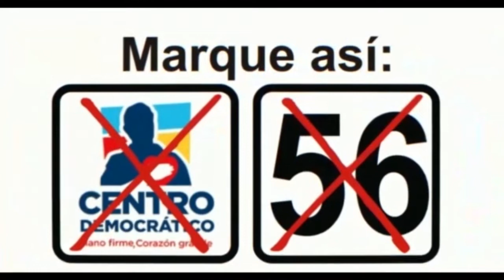CARROMULEROS PROTESTARON EN EL SENA Y DENUNCIARON PERSECUCIÓN DE LA POLICÍA